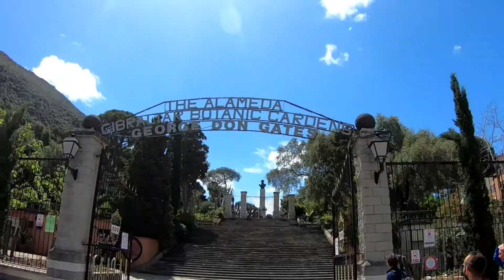Rock of Gibraltar - Live Your Life With Passion [HD]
Rock of Gibraltar - Live Your Life With Passion
Place: Gibraltar

Recorded on GoPro6 Black